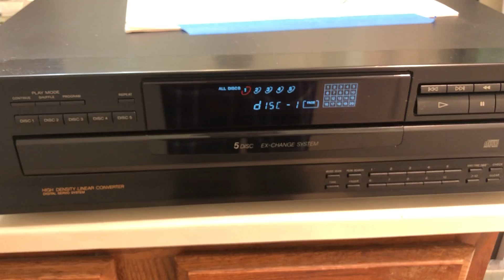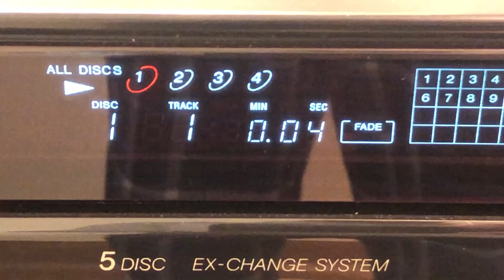Sony CDP-C245 CD Player 5 Disc Carousel Changer Compact Disc w/ Manual